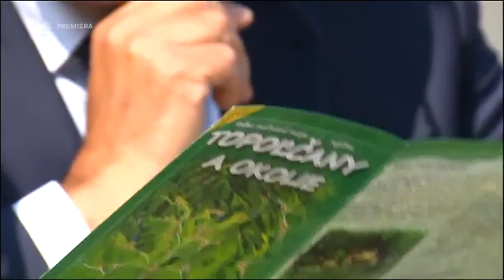Cyklopotulky - Topoľčany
2016